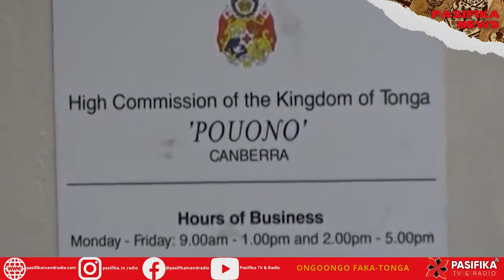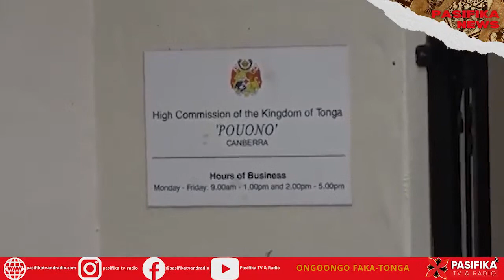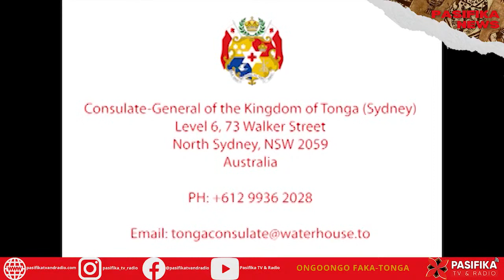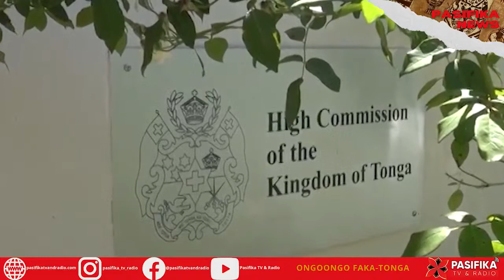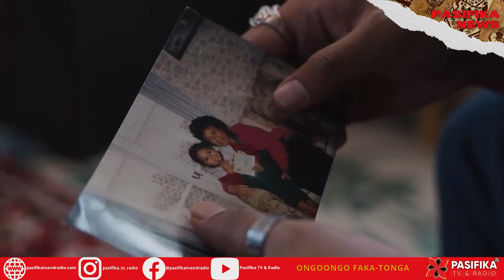News from Tonga and Lord Fakafanua (17.05.2022)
Join Pasifika TV and Radio for our news from the Kingdom of Tonga with correspondent Melielau Manu. Followed by an interview conducted by Luseane Luani with Lord Fakafanua, Speaker of the Tongan Parliament.